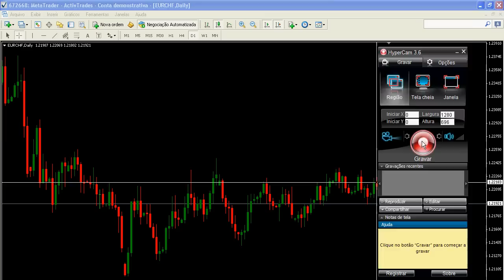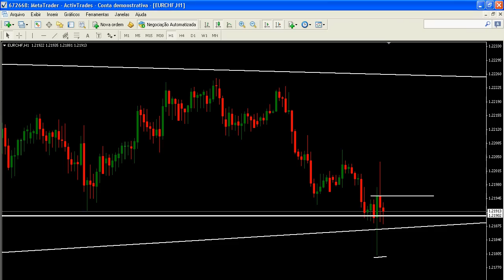ANÁLISE EURCHF 05/06/14